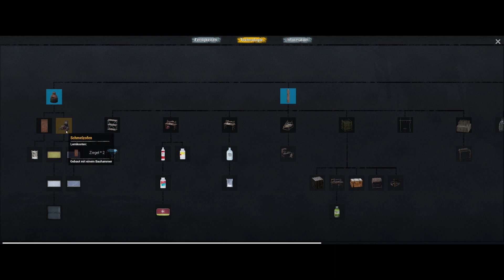No One Survived 🪓 03 auf der Suche nach einem Topf, Grundsteinlegung der Base🎉